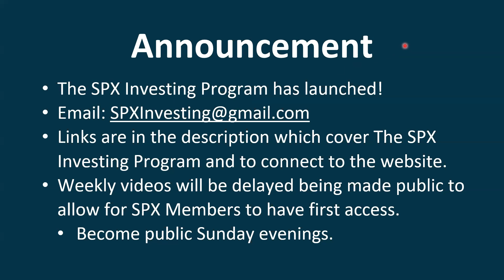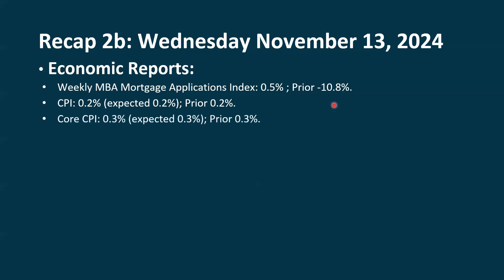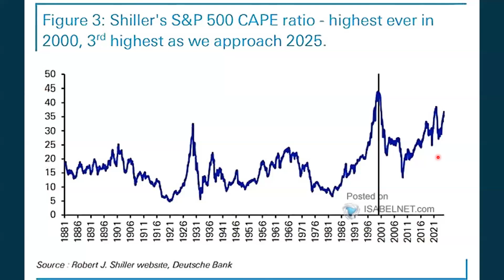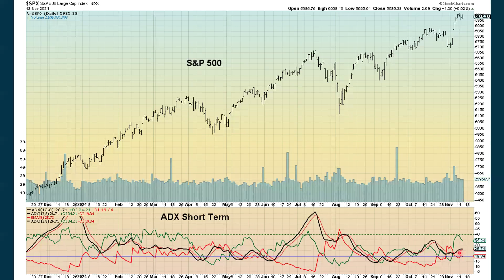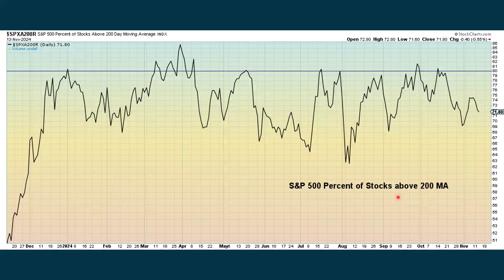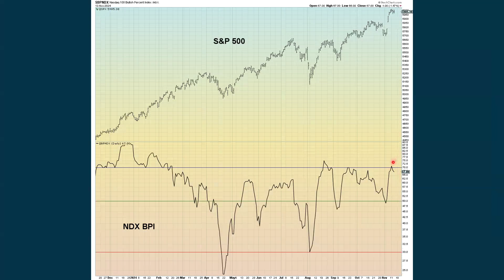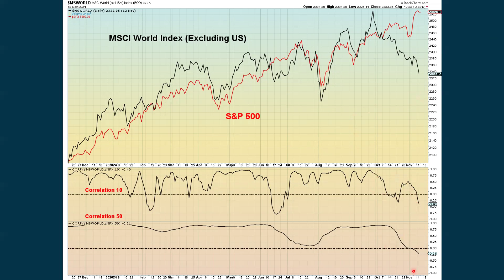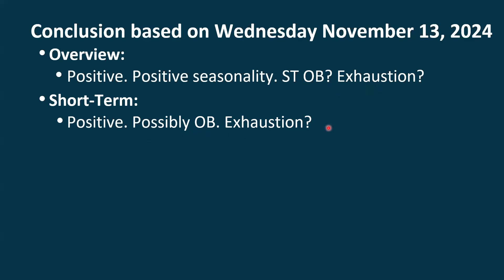S&P 500 Daily Market Update Thursday November 14, 2024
You can download a PDF of all slides and charts used in this video